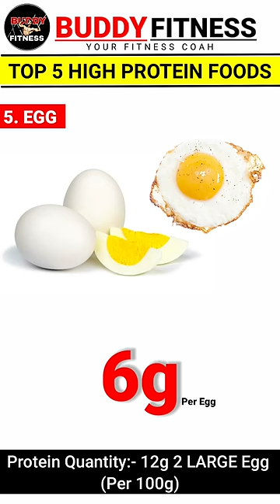Top 5 High Protein Foods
Top 5 Protein Foods
Foods high in protein for muscle gain

Science based reasons to eat more protein.

▶ Reduces Appetite and Hunger Levels.
▶ Increases Muscle Mass and Strength.
▶ Good for Your Bones.
▶ Reduces Cravings and Desire for Late Night Snacking.
▶ Boosts Metabolism and increases Fat Burning.
▶ Lowers Your Blood Pressure.
▶ Helps Maintain Weight Loss.

By Buddy Fitness Ravi Kumar